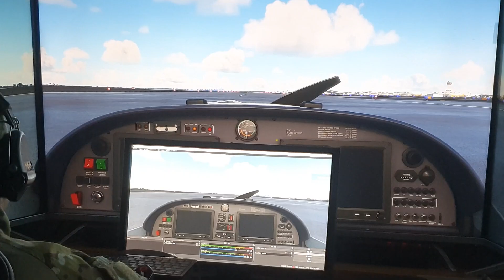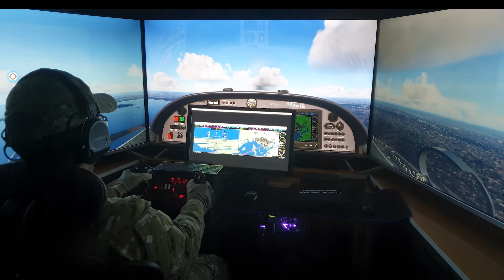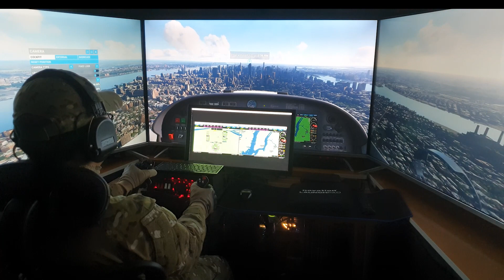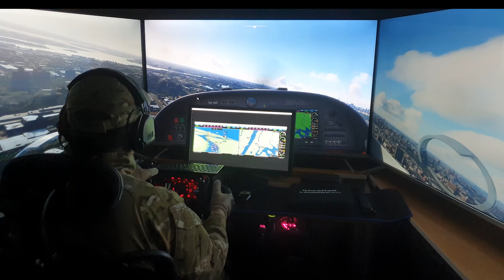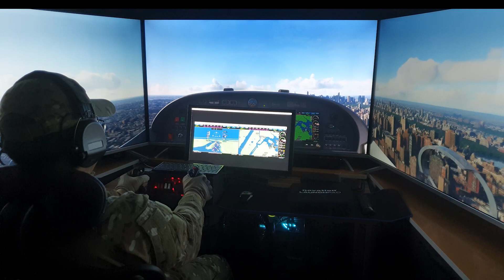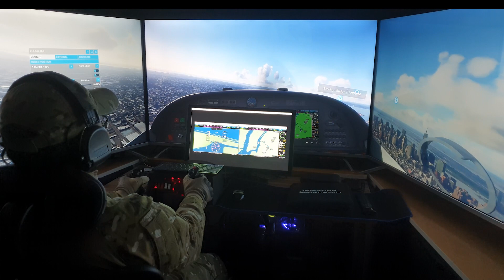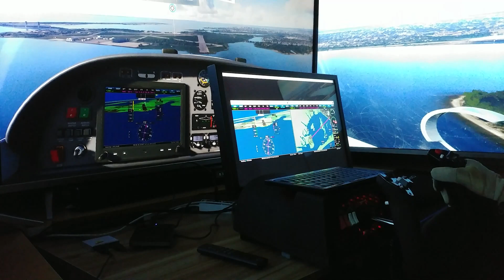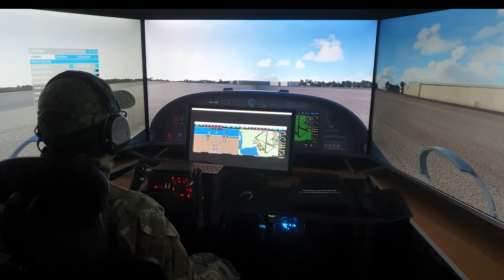MSFS2020 Triple monitor Home cockpit. (New York)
Triple monitor Homecockpit.
Tactical pilot

New York VFR
John F. kennedy International Airport
5:00 Statue of Liberty's
6:10 One World Trade Center
7:20 Empire State Building
8:05 Central Park
9:52 Yangkee Stadium
11:55 Roosevelt Island
13:30 Brooklyn
16:10 Floyd Bennett Field Landing